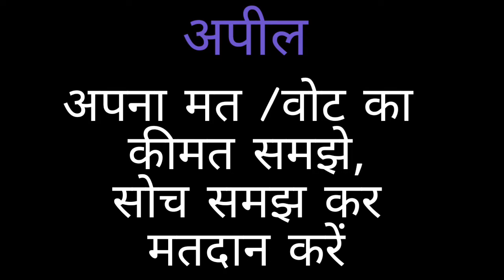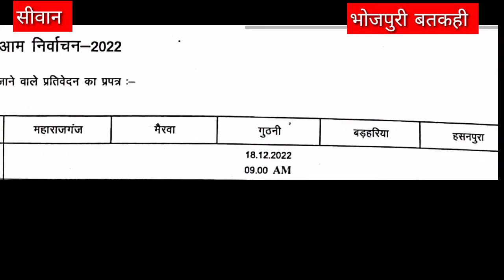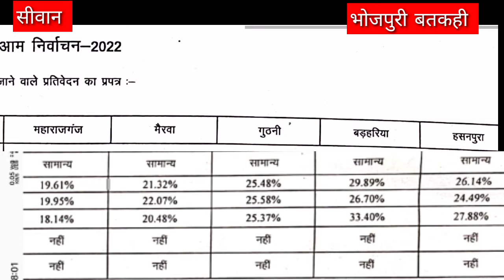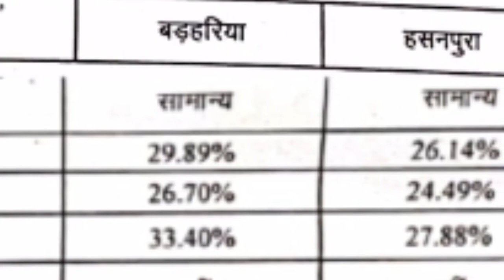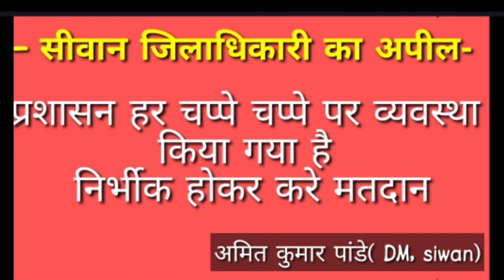अभी पांच प्रखंडों का 12 बजे तक मतदान, सनसनीखेज खुलासा बतकही